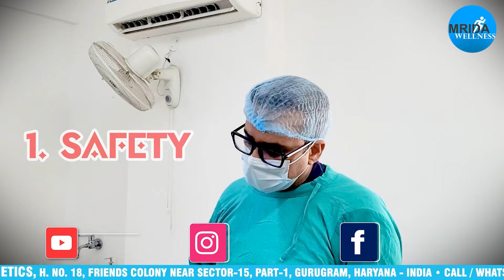Penile Lengthening & Penile Fat Grafting Surgery | Safe & Effective Penis Enlargement Surgery!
Are you considering penile lengthening or penile fat grafting surgery for penis enlargement and girth enhancement? Our specialized clinic offers safe procedures with minimal scarring and outstanding results. In this video, we delve into the details of these surgeries, explaining the processes, benefits, and what you can expect. Choose us for expert care and the best outcomes.
H.No. 18, Friends colony Near Sector-15,
Part 1,  Gurugram, Haryana - India
𝗦𝗼𝗰𝗶𝗮𝗹 𝗠𝗲𝗱𝗶𝗮 𝗮𝗻𝗱 𝗬𝗼𝘂𝘁𝘂𝗯𝗲 𝘃𝗶𝗱𝗲𝗼 𝗰𝗵𝗮𝗻𝗻𝗲𝗹 : -